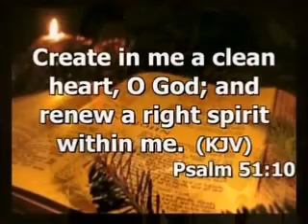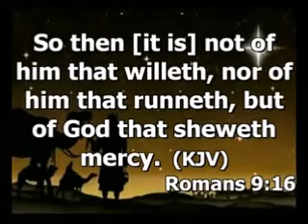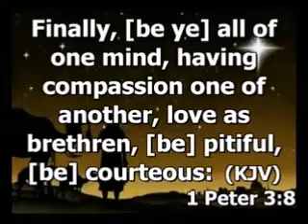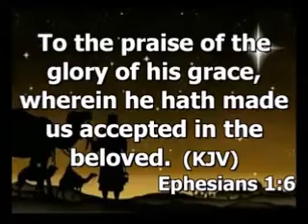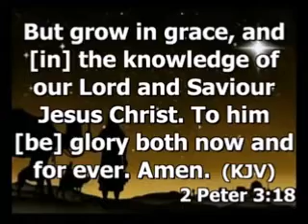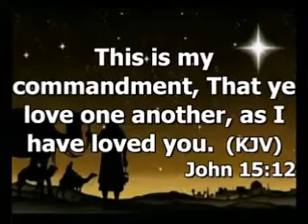characteristic of GOD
Goerge Rodriguez / Dr. Stephen Neal at Phoenix Central SDA Church